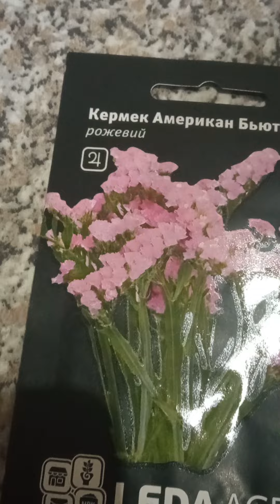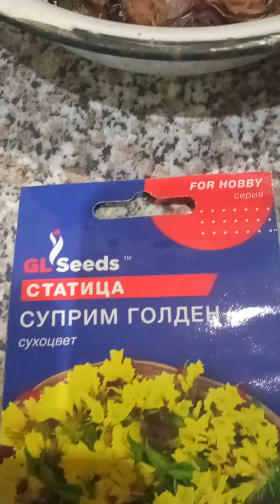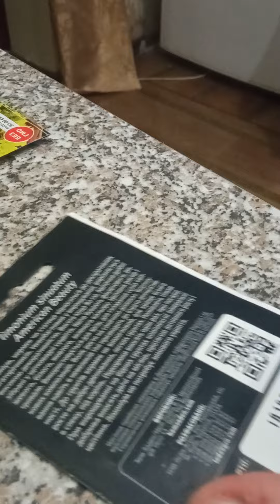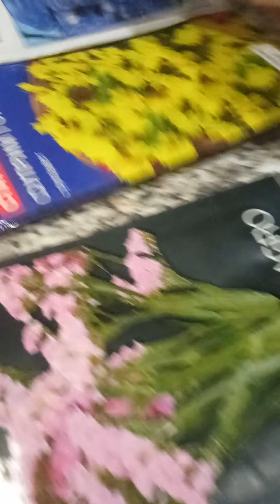Як нас чекають троянди?Про висаджування сухоцвитив